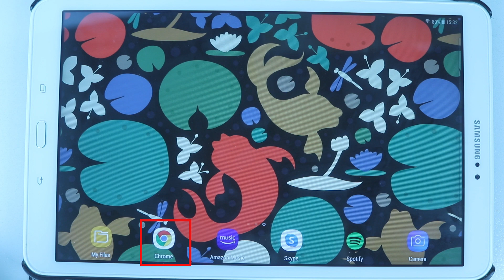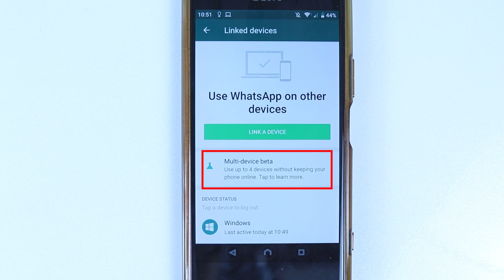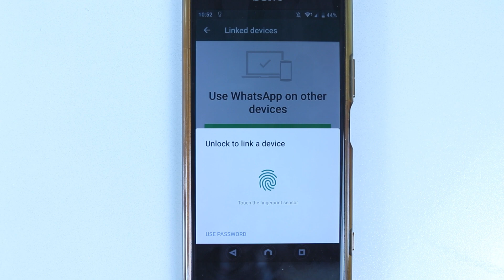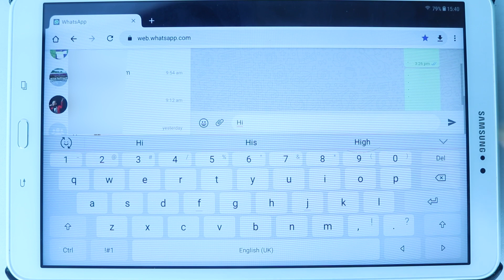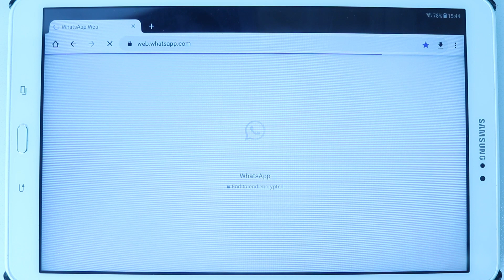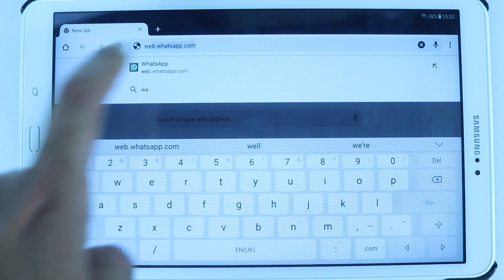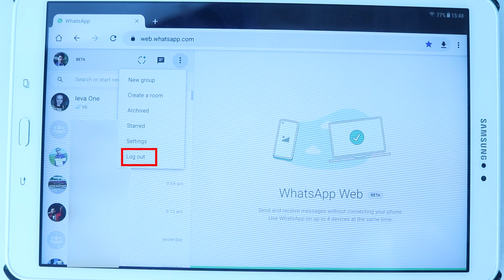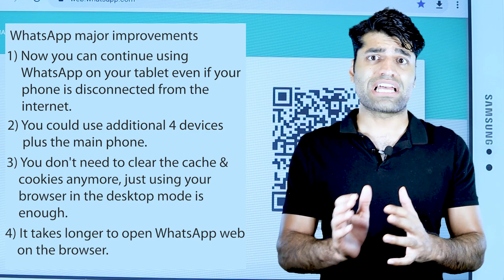How To Use WhatsApp on Tablet Without SIM - LATEST UPDATE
WhatsApp has recently made some updates that makes it easier to use WhatsApp on different devices simultaneously. In this video, I'll show how to use WhatsApp on your tablet without a SIM card. My aim is to make this video as clear as possible so that everybody could use their WhatsApp on their tablets again and again. So, let's get started.

There are a few improvements that worth mentioning. 1) Now you can continue using WhatsApp on your tablet even if your phone is disconnected from the internet. Note, every 14 days you would still need to connect the phone to the internet otherwise your WhatsApp on your tablet would get logged out and you'll have to link you tablet again 2) You could use additional 4 devices plus the main phone. 3) You don't need to clear the cache and cookies anymore, just using your browser in the desktop mode is enough. Therefore, if you close your browser, you could easily access the WhatsApp Web again. 4) It takes longer to open WhatsApp web on the browser. This is because WhatsApp is securing the messages so that it'll be end to end encrypted even when you're using WhatsApp Web on a browser.

Despite all these improvement, you still won't be able to make video or audio calls using WhatsApp Web. Maybe, that'll come in the next update. To make WhatsApp video calls from tablets, you'll need to transfer your WhatsApp account from your phone to your tablet, to learn how to do it, please watch the video in the description.

PS - WhatsApp Web is changed to Linked devices.

👉 If you close the browser, you'll need to repeat the same process again. In this video I've explained how to use it
👉 For a permanent solution, please follow - How To Use WhatsApp On Tablet Without SIM or Web
👉 How to make video call on WhatsApp on Tablet (using WhatsApp on Tablet without inserting SIM)
Chapters
Introduction - 0:00
How to get the WhatsApp QR code on a Tablet - 0:29
How to join Multi-device beta - 1:38
How to scan the WhatsApp QR code - 3:48
Using WhatsApp on Tablet example - 4:18
What happens if you close the browser - 4:49
What happens if you turn off the desktop site mode - 5:13
What happens if you refresh the WhatsApp Web page - 6:50
What happens if you close the WhatsApp web tab - 7:05
How to bookmark WhatsApp web on a browser - 7:47
WhatsApp web doesn't allow video or audio calls - 8:23
WhatsApp web features - 8:27
How to log out of WhatsApp web using WhatsApp on the main phone - 8:51
WhatsApp major update improvements summary - 9:23
WhatsApp further required improvements - 10:21
WhatsApp related videos - 10:46